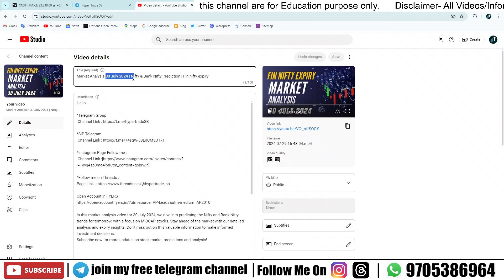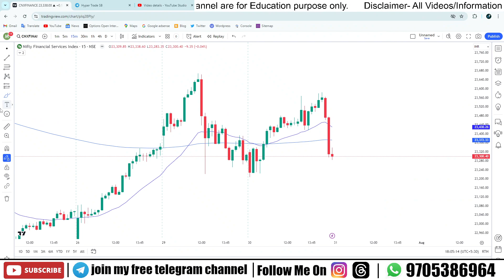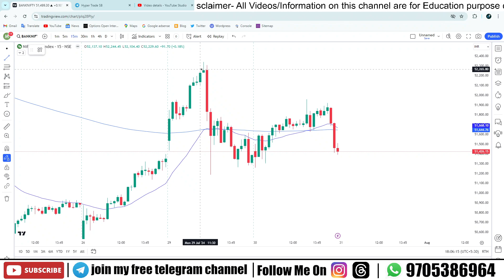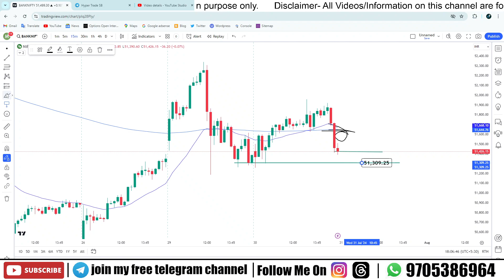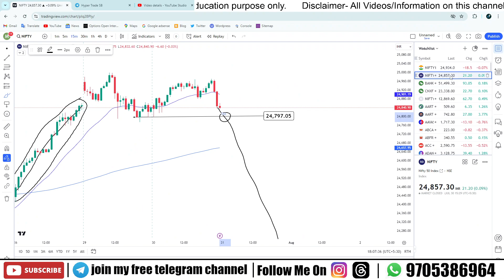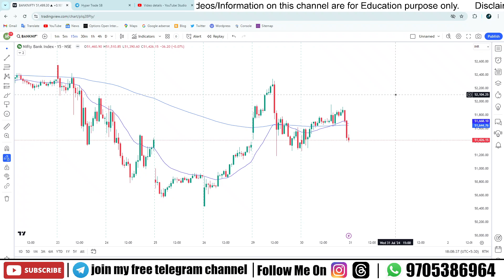Nifty Analysis and Bank Nifty Analysis for 31 July 2024 | Wednesday | Bank Nifty Prediction Tomorrow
Hello

In this market analysis video for 31 July 2024, we dive into predicting the Nifty and Bank Nifty trends for tomorrow, with a focus on MIDCAP stocks. Stay ahead of the market with our detailed analysis and expiry insights. Don't miss out on this valuable information to make informed investment decisions.

Your Quaries -

nifty
Nifty Nifty
nifty share price
bank nifty
nifty 50
bank nifty share price
nifty today
nifty tomorrow
nifty analysis
banknifty analysis
nifty prediction
nifty tomorrow
nifty tomorrow
nifty analysis
banknifty analysis
nifty prediction
banknifty
nifty
nifty nifty
nifty live
31 July bank nifty
31 July market
31 July market analysis
31 July nifty
Wednesday market prediction
bank nifty
Wednesday market
nifty 50
nifty analysis
nifty tomorrow
nifty Wednesday
nifty next week
nifty prediction